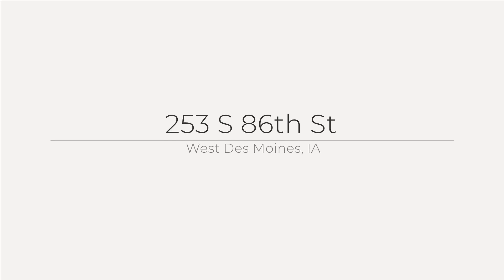253 S 86th St, West Des Moines, IA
See the Property Website! This home is perfectly located in the Waukee school district and is just 1 mile from the Jordan Creek mall and just a couple minutes from the new Rec Plex, the Valley View Park and Aquatic Center, and the Vibrant City Music Hall. This home features 3 bedrooms, 2.5 bathrooms, a finished basement, and an office on the main level making a perfect work-from-home environment. Don t miss all the upgrades and special features like the new LVP floors throughout the main level, all new stainless steel appliances, new kitchen backsplash, white wood blinds, a custom closet in the master, and the private backyard. Come check out this move-in ready home today!